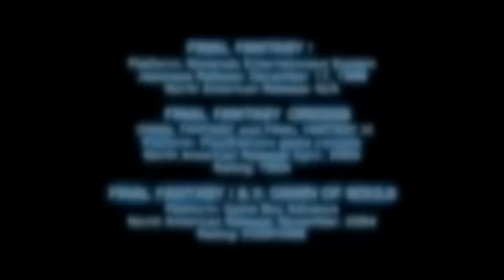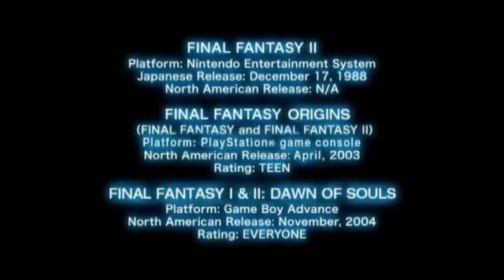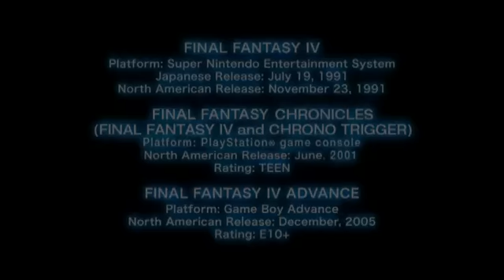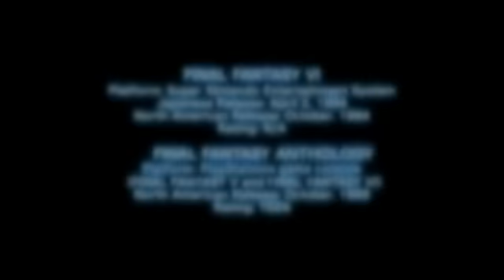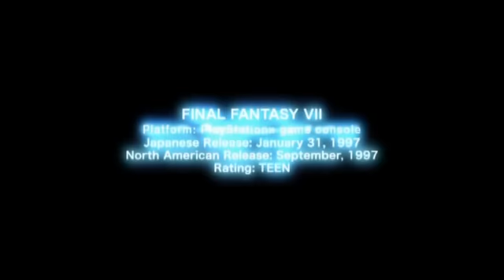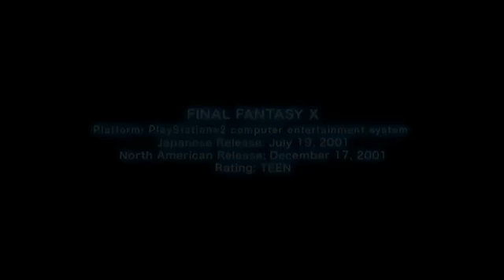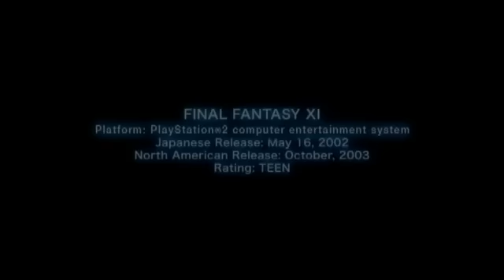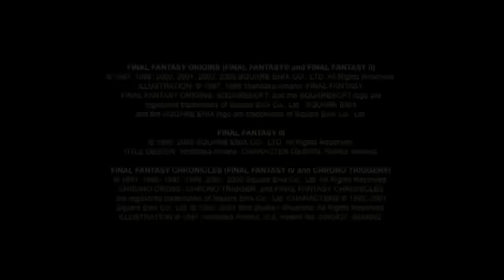History of Final Fantasy presented by SquareEnix in 2006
A brief history of the beloved Japanese RPG series, Final Fantasy.